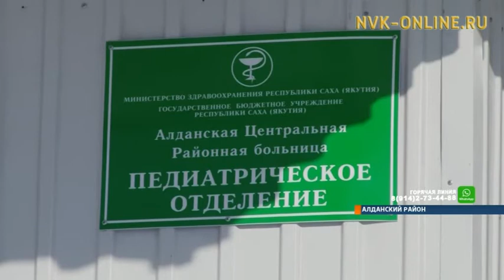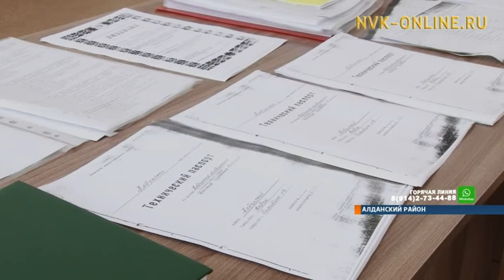Масштабная рокировка в Алданской районной больнице